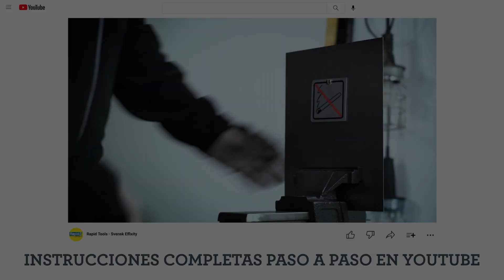Adaptador para tuercas remachables Rapid RP160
Rapid RP160 facilita la fijación de las tuercas remachables a la chapa y otros materiales, de modo que luego se pueda introducir un tornillo en la tuerca de rosca. La herramienta funciona como un adaptador y se acopla a un taladro o a un destornillador de la misma manera que un taladro o una broca normales.

La máquina debe tener un par de torsión ajustable. La Rapid RP160 es especialmente eficaz para proyectos considerables que requieren muchas tuercas remachables. La herramienta tiene una carcasa exterior de aluminio resistente y una cómoda zona de sujeción que permite trabajar con seguridad y gran precisión. Todas las piezas mecánicas son de acero reforzado. Además, se incluye una llave de montaje para facilitar el mantenimiento.

La herramienta está diseñada para tuercas remachables de tamaño M4, M5, M6 y M8. Se incluyen el mandril y las boquillas. Para obtener los mejores resultados, utilizar un taladro o un destornillador con una batería de 18 V como mínimo.